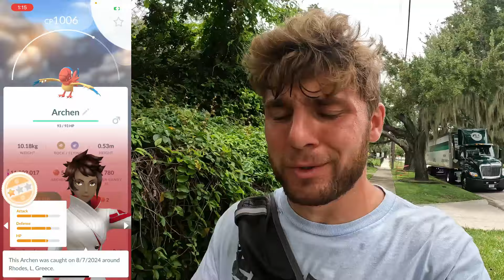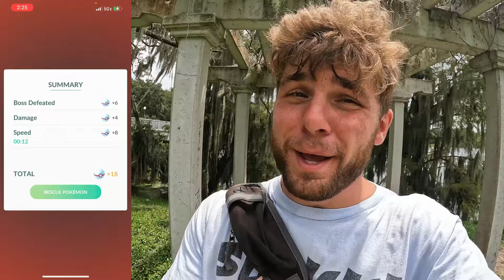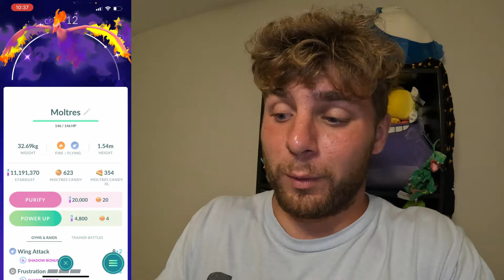✨Shundo Check In Pokemon Go, But Did I Get It?!✨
In todays video, I went out and shiny hunted in the Adventure Week event with a shundo check! I love finding the fossil shinies in Pokemon Go! Although this event has been lacking with the fossil finds but at least we got a few!